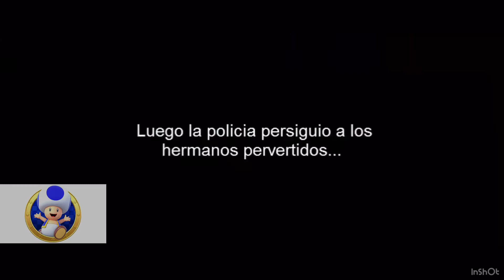[YTPH] Mi Villano Favorito Fuera de Contexto // TOAD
YTPH